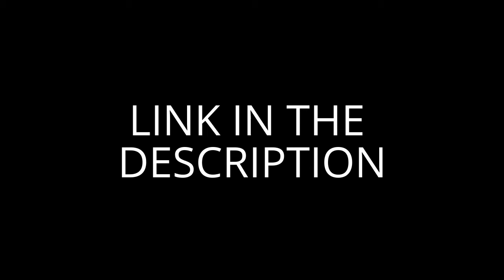PERCEPTION OF MATH